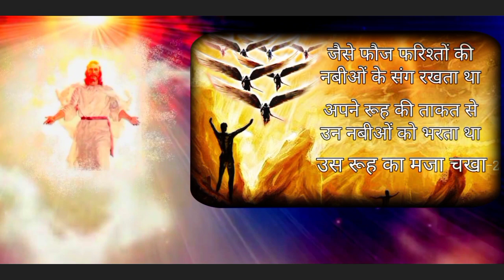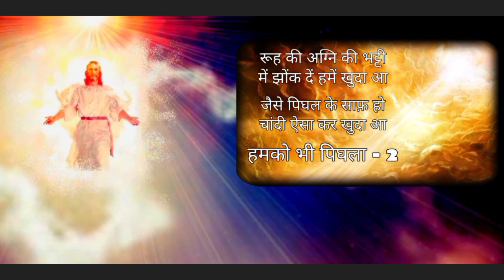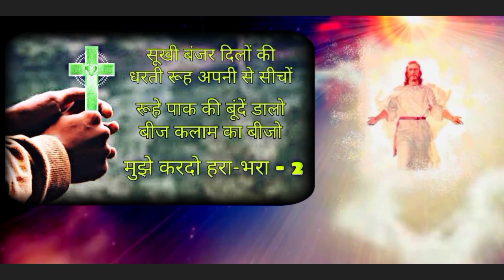Live Worship | Chham Chham Meeh Barsa | Vikas Masih | Muskan Records | Suraj Bhan Masih Ministries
Chham Chham Meeh Barsa | Vikas Masih | Muskan Records | Live Worship Song | Ernest Mal

Suraj Bhan Masih Ministries
The Church of Peace and Healing
Worshiper Vikas Masih

Muskanrecords
Newmasihsong
Newworshipsong
Newlyricsvideo
Muskanrecordsworshipsong
Officiallyrics
Newworshipsong
Newmasihgeet
Muskanrecordsofficial
Muskanrecordsnewsermon
Muskanrecordsnewtestimony
Muskanrecordsnewmasihigeet